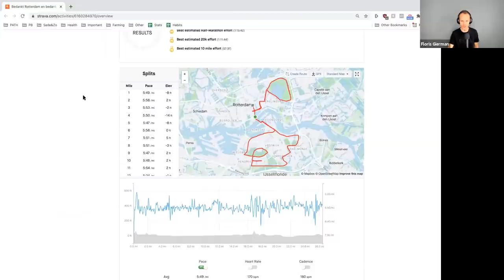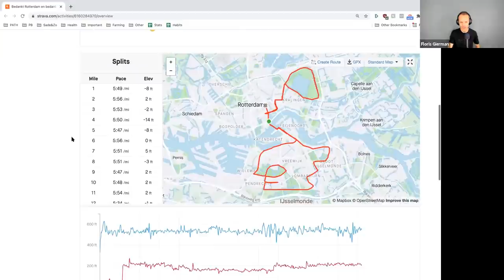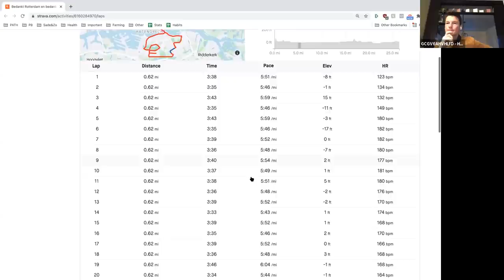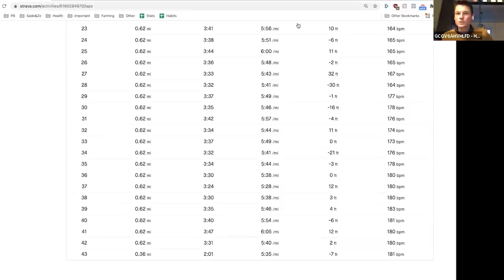From 3:59 Marathon To 2:34, with Danny Huibregtse | Extramilest Show #49 about Sub 3 Hour Marathons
Danny Huibregtse from The Netherlands, improved his marathon times from a 3:59 to a 2:34, using heart rate training. We discuss his approach to training and racing, how he improved so much and recommendations for other athletes looking to race faster.

Danny and I first connected during the summer of 2019. Danny has been a part of our Personal Best Training Program and it has been really exciting to follow his training and racing progress over time.

Our Personal Best Program is a running coaching program and we often focus on MAF low heart rate training and race day strategies.

I hope you enjoy my conversation with Danny Huibregtse.

Chapters
0:00 intro Danny
3:55 Danny's running background
6:18 His first marathon in 2008 at age 18
10:25 Pilot training, minimal running
11:55 3rd marathon, still bonking bad
14:10 MAF training experience
15:25 Chi-Running
19:05 Overcoming challenges MAF training
23:05 Changes in nutrition approach
28:00 His first sub 3 marathon goal mindset
31:25 Speedwork after base building
34:25 From 3:38 to 3:08 marathon improvement
36.30 Mindset limiting factor
37:20 From 3:08 to 2:34 marathon improvement
37:55 Training volume
40:55 Tapering for the big Rotterdam dam
43:25 Race day recap
52:05 Any concerns about blowing up?
54:05 The feeling of finishing in 2:34, a 34 minute PB
56:05 Energy management throughout a race
58:55 Nasal breathing
1:01:35 Importance of thinking big
1:05:53 Recommendations to improve

BOOK MENTIONED:
► Big Book of Endurance Training and Racing by Dr Phil Maffetone